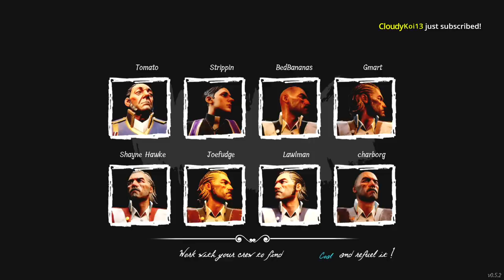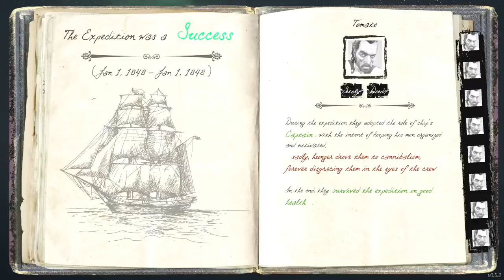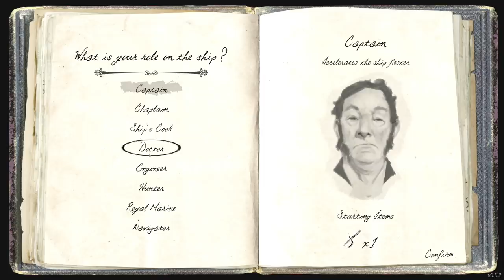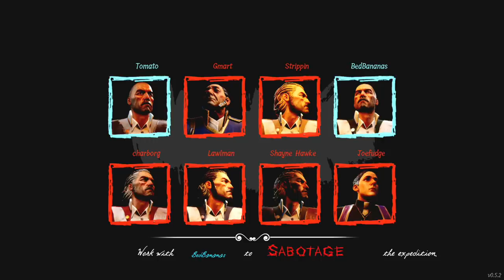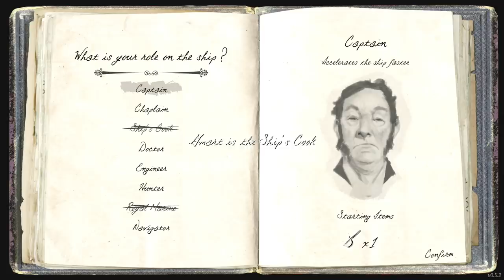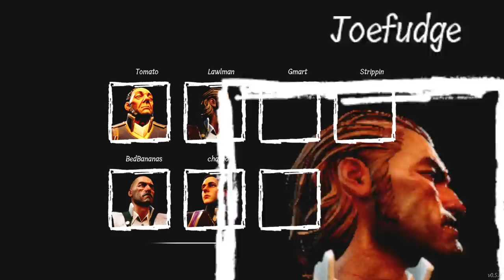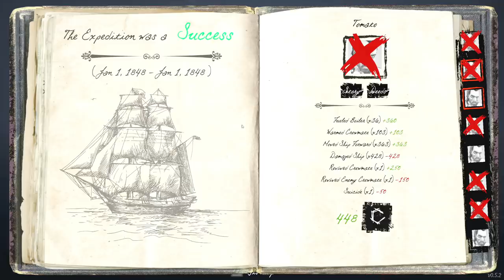[Tomato] Dread Hunger : the hungriest of boys finally snaps. eats crew.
Tomato plays Dread Hunger
Air Date. ➤Apr 26, 2021